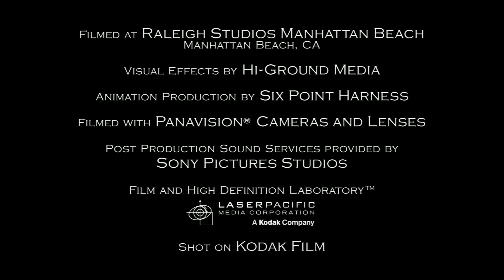Picturemaker Productions/Grammnet Productions/CBS Paramount Television (2006) [HQ]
*NOTE*: This is a reupload of a previous video, now in higher quality.

From "Medium" seasons 3 - 5.

The CBS Paramount TV logo is used, replacing Paramount TV.